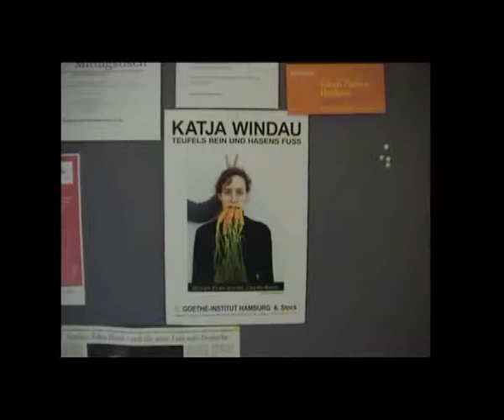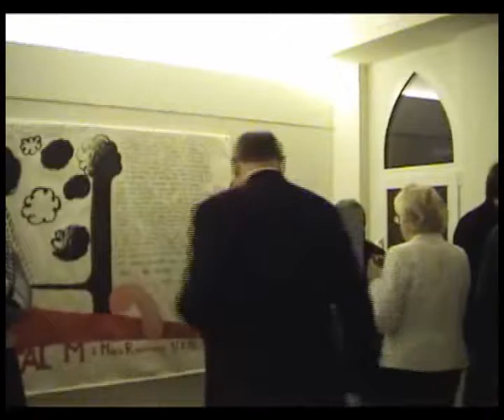Rede Harald Falckenberg (Eröffnung TEUFELS BEIN UND HASENS FUSS)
Rede von Dr. Harald Falckenberg zur Eröffnung der Ausstellung "Teufels Bein und Hasens Fuss" von Katja Windau im Goethe-Institut in Hamburg (2008).
Dokumentation: Thomas Ketels